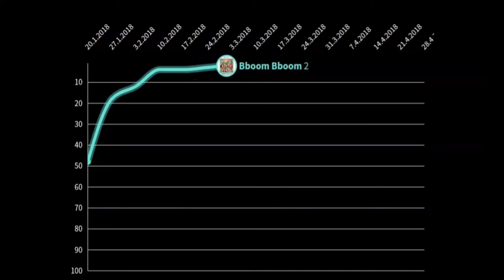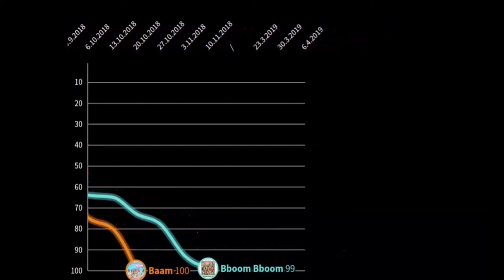MOMOLAND Circle chart history (2018-2019)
MOMOLAND on the Circle digital chart:

longest charting songs:

Bboom Bboom (43 weeks)
Baam (17 weeks)
I'm So Hot (2 weeks)